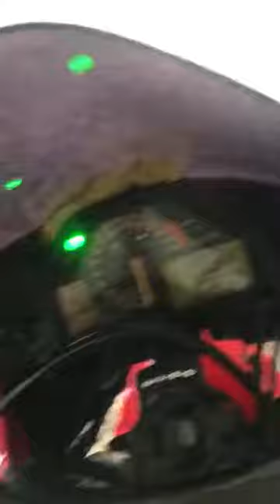Honda CBR 600 RR 2004 Model Super Sport Motor Sahibinden ikinci el 21 000 TL 549600679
bu video ile ilgili bir sorununuz var ise yorum yapın lütfen

instag: veli_montana_cbr1k